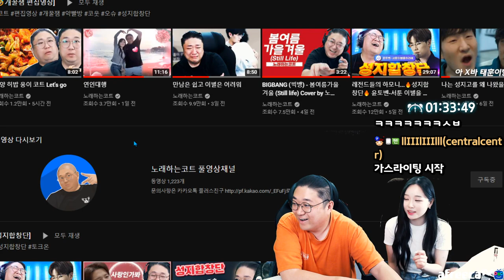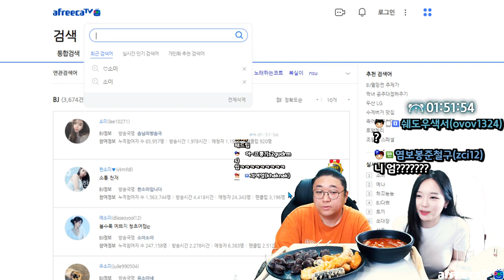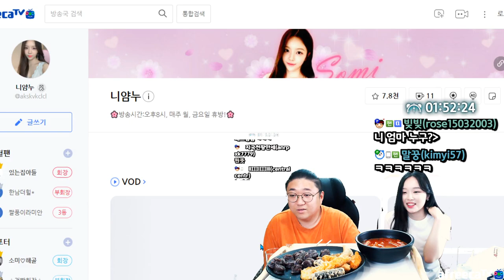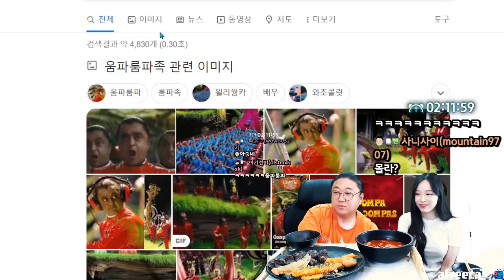또 그러신다.. 밥이나드세요 (22.06.12-4)